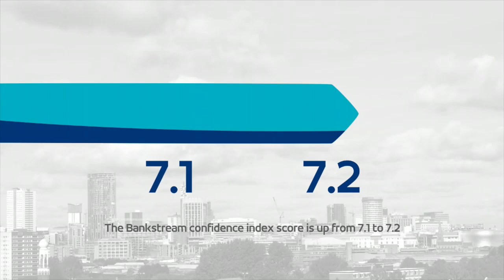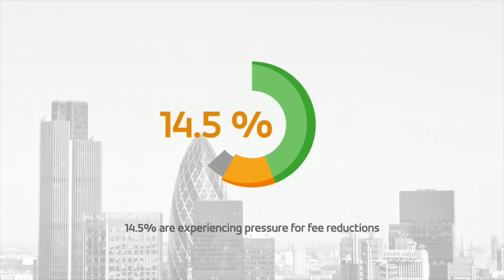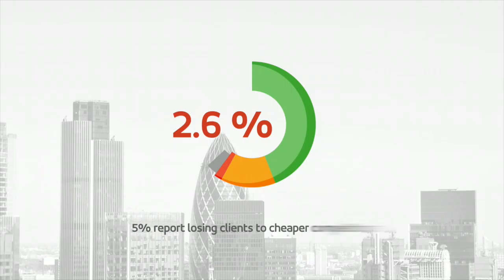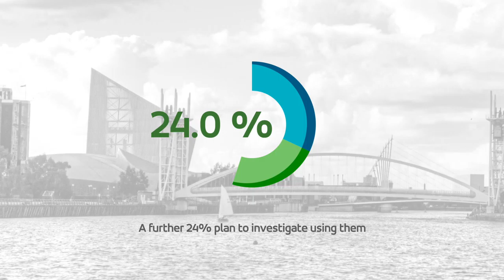Bankstream YouTube 1080p